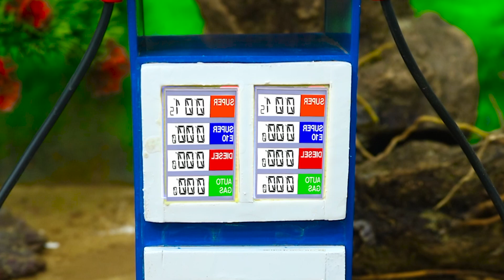diy tractor making mini Concrete bridge | how the train runs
Experience the marvel of engineering as a DIY tractor constructs a miniature concrete bridge, facilitating seamless train operations.

Also, if you want to support us more, please send your encouragement. Thank you very much (❤️💛💚) right below the video.

homemade tractor
sand_sieving machine
construction machine